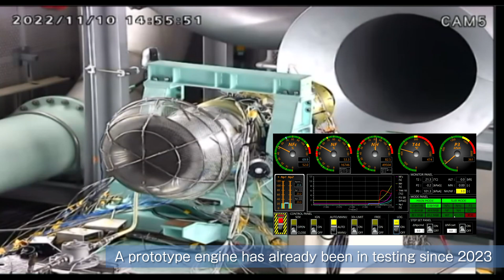ATLA R&D Projects Progress in FY2022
Prototypes of the UUV, High-Energy Laser System and New Anti-Ship Missiles for Defense of Remote Islands were delivered as a result of ATLA’s R&D progress.

【目次】
  00:00　Opening movie
  00:17　UUV
  01:15　High-Energy Laser System
  02:00　New Anti-Ship Missiles for Defense of remote islands